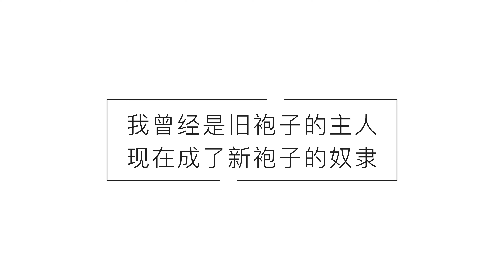为什么我们总是买一些不需要的东西｜狄德罗效应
买了一个盲盒，就想集齐全套；买了一件首饰，就想给它配一整套衣服；我们是不是都有过类似的经历，仅仅为了搭配，我们就会买很多不需要的东西。这其实是一种普遍而且古老的现象，称为「狄德罗效应」Diderot Effect，今天我们就来讲讲它到底是怎么回事，如何克服它的影响，如何利用它来打造更好的自己。

🤠 我是谁：
白天，在电信央企从事科技创新管理；
晚上，是一名内容创作者，制作视频，撰写博客，每周发送通讯邮件；聚焦财富和心灵的共同成长，创作者经济，元宇宙等等。